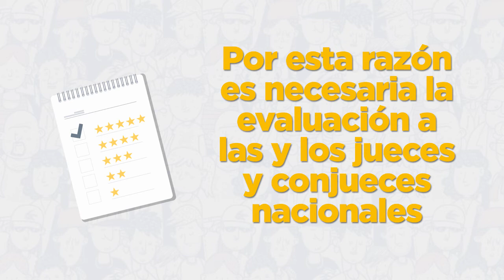Hallazgos del proceso de evaluación a jueces de la Corte Nacional de Justicia 3